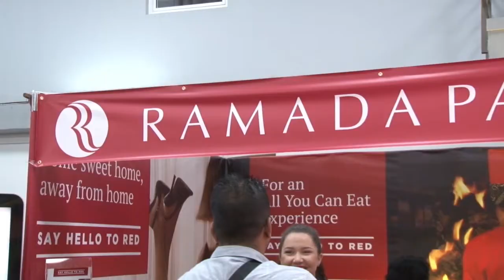27 08 2018 STS hield infobeurs